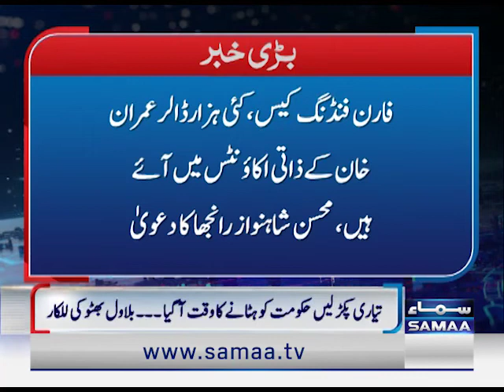پی ٹی آئی پر فارن فنڈنگ کیس کتنا بھاری ثابت ہوسکتا ہے؟ عمران خان کو کس قسم کا نقصان ہوسکتا ہے؟